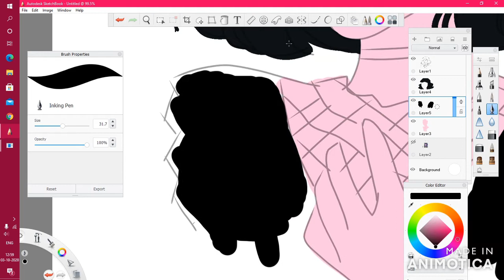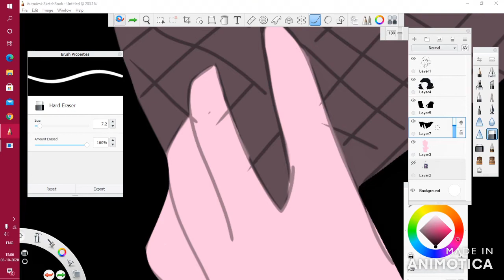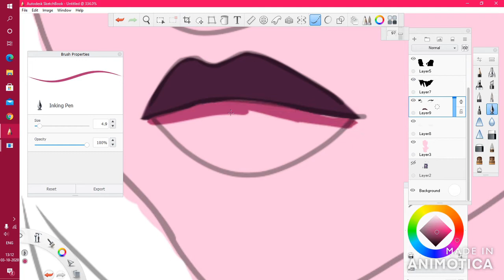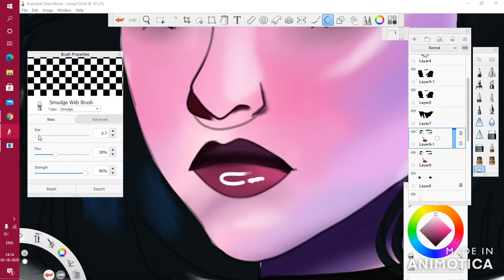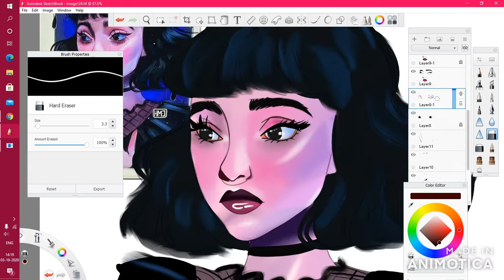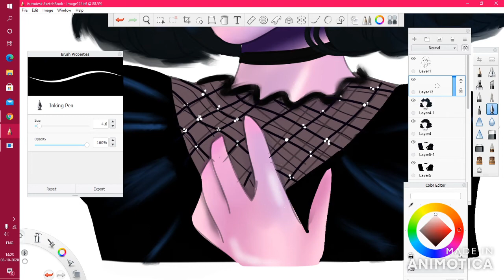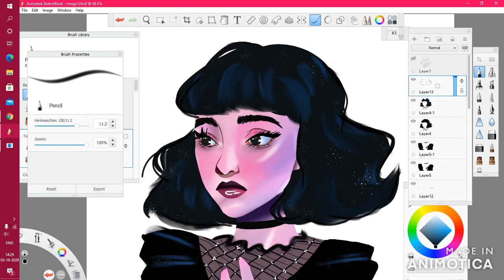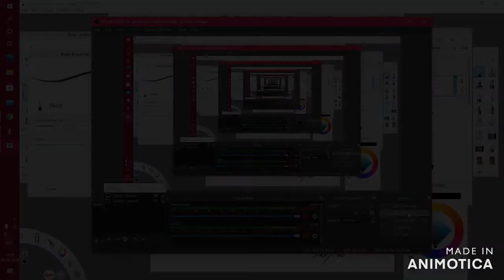working on fan art / autodesksketckbook prp / strawberry rush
hello before this i have posted the drawing part1 after this i will upload part2 stay tuned for it. hope you all enjoyed this video hope you like share ,comment and subcribe to my channel and i will be happy if you check out my insta page
thanks for the support and love